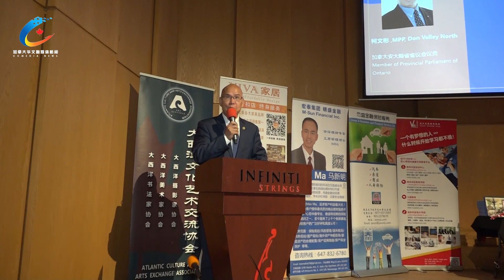Clip0304第2届加拿大周建成·TQC建筑杯中国高校校友会摄影大赛颁奖典礼隆重举行